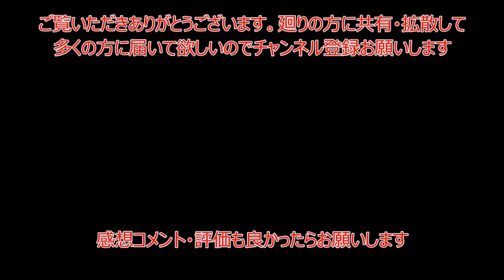KKT杯バンテリンレディスオープン2018イ・ボミへ石川遼がアドバイス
廻りの方に共有・拡散して多くの方に届いて欲しいので

有村智恵がレポーターに初挑戦!! **KKT杯バンテリンレディスのオリジナルグッズを紹介**【 有村智恵 GOLF TV 】

【ゴルフ】がんばれ熊本！熊本空港カントリークラブ熊本県の熱戦！2018 1st ROUND NO1 NO9アン・シネプロvs上田桃子プロvs有村智恵プロ